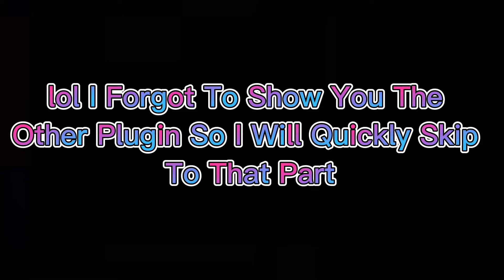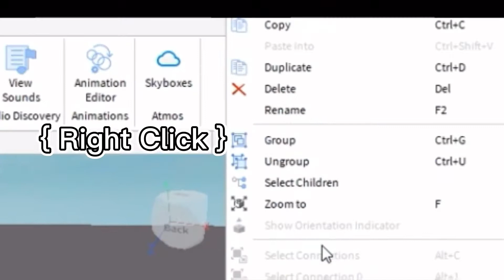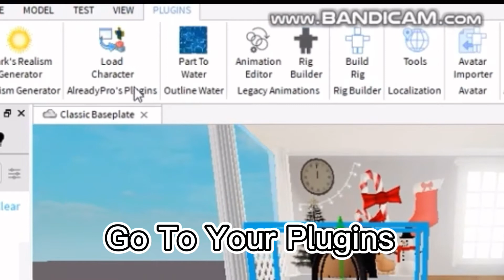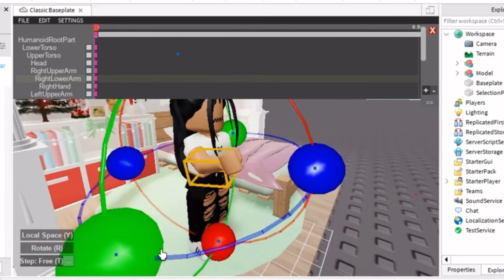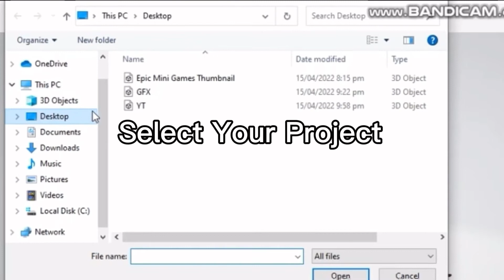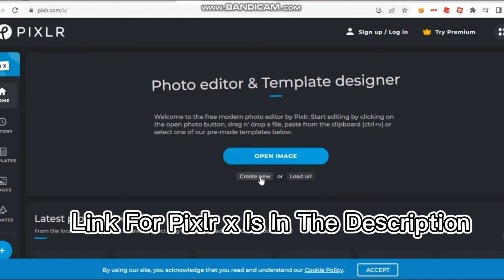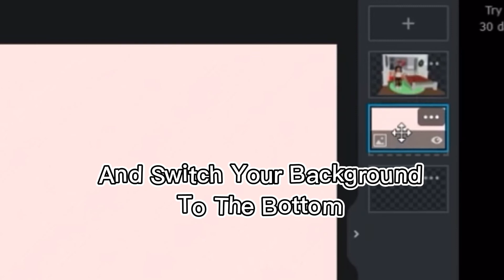How To Make Professional Roblox Thumbnails Without Blender 2022